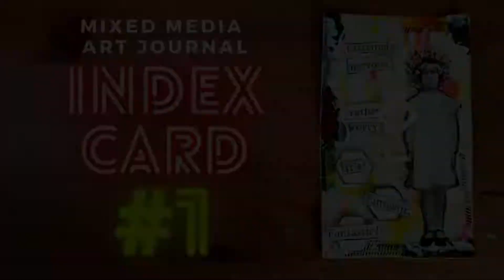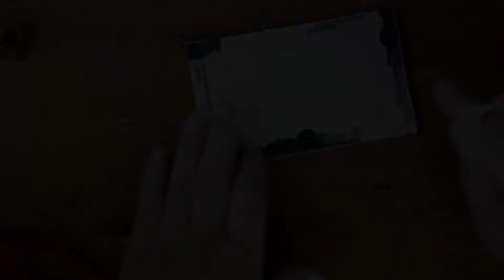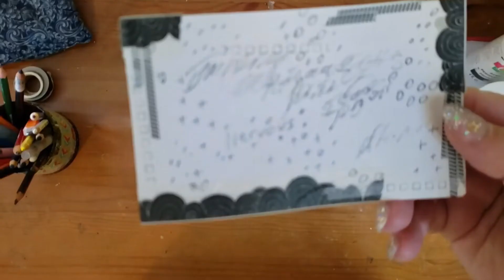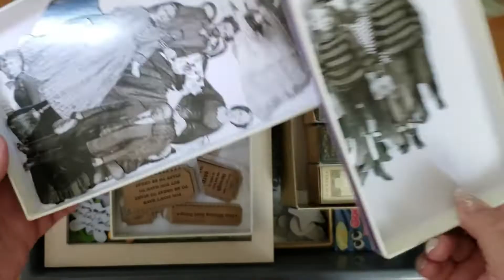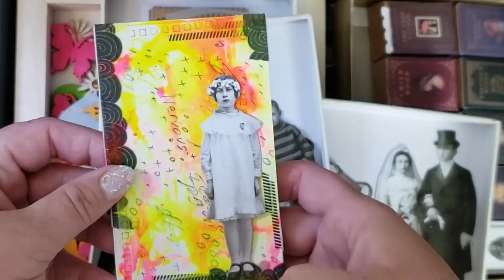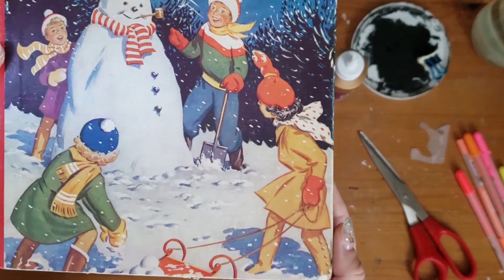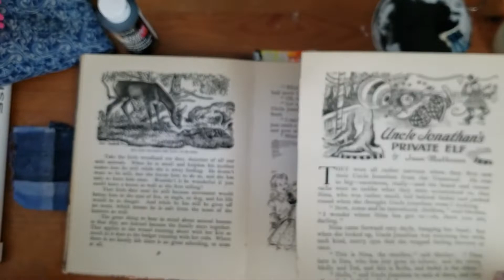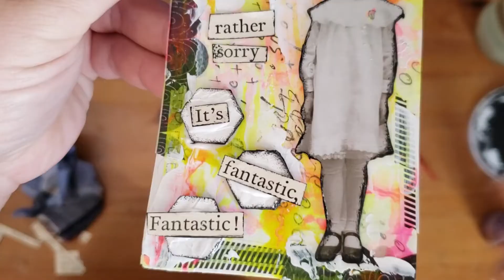Mixed Media Art Journal on Index Card 01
Mixed media art journal fun. Wut? NES controller? Ha, yes. I couldn't resist picking it up because ~nostalgia. The index cards inside were flimsy though, so I glued three together to create a sturdier substrate.

I chose not to create a voiceover for this video because I got distracted with the music.
I wonder what you will think..

Modge Podge matte
Fluorescent Yellow acrylic ink
Fluorescent Pink acrylic ink
Daler-Rowney white gesso
Sakura Gelly Roll neon pens
Tim Holtz Idea-Ology Vintage Paper Dolls
Tim Holtz Paper Distresser
Aleene's Tacky Glue